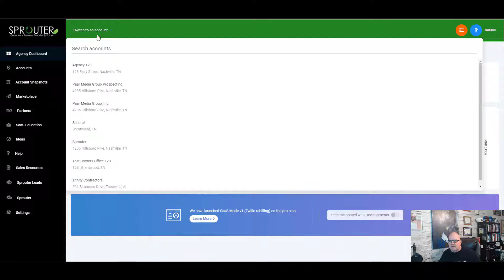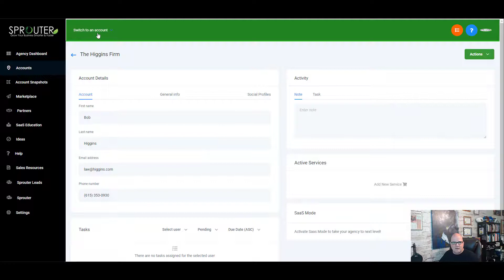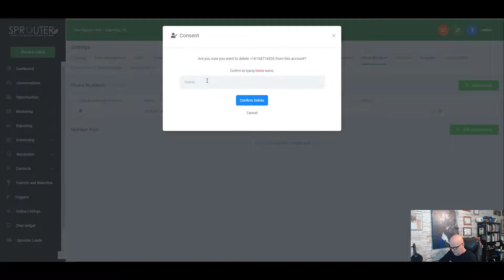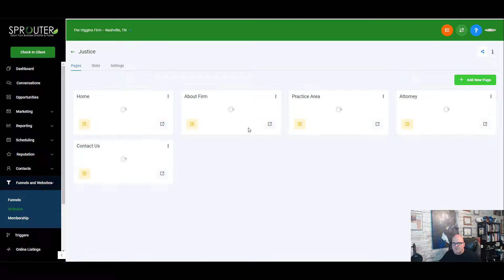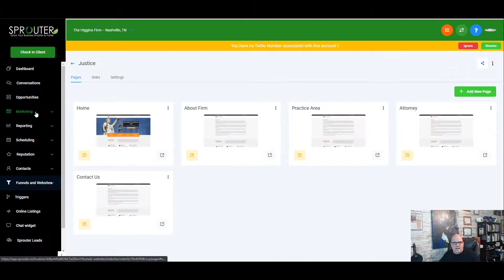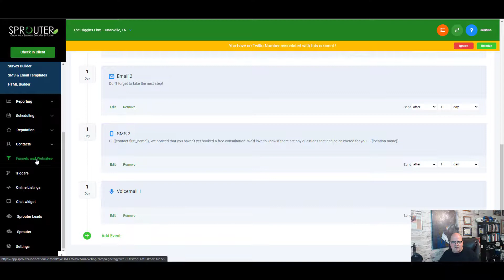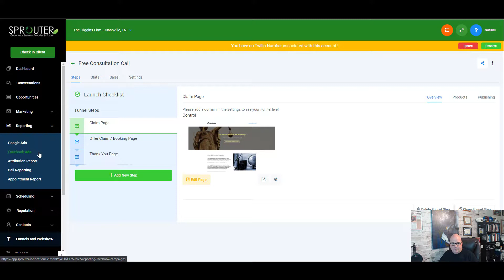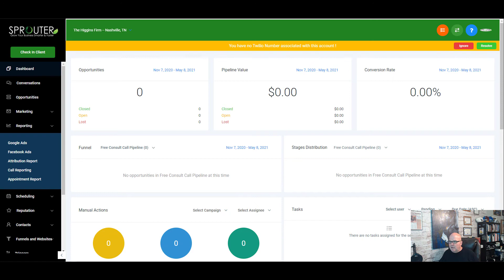How I Built a 6-Figure Law Firm Website in 10 Minutes?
TEST DRIVE IT FOR FREE!!

In this video, I show how to make a lawyer website in Go HighLevel in minutes with attorney funnels. You can create a law firm website with Go HighLevel in minutes. The only cost associated with making this legal website is the price of the domain and Go High Level subscription.

Attorney Website Time Stamps:
1) Intro and Overview - [00:01​]
2) Setup New Account  - [01:08​]
3) Using Attorney Website Snapshot- [01:20​]
4) Adding a Custom Attorney Phone Number - [2:58​]
5) Creating Your New Law Firm Website - [3:53​]

How to Start an SEO Business with NO Technical Skills. All you need is a computer and cell phone to work from anywhere you want to. This is a real business you can be proud of.

Also watch testimonial from former elephant handler who was making $19k a year to $3k in one week.

About Jim Paar:

I work with individuals wanting to get away from the 9 to 5 grind and having the freedom to work in a business you own and that you're proud of helping local businesses grow. It's so easy and even easier to make 5 figures a month and land that 1st client in 30 days. It is so easy to make $5,000 a month starting out.

I have generated millions of dollars for my clients through my expert internet marketing techniques.

The software to create ALL my videos is Camtasia, SUPER EASY

law website, lawyer websites, attorney websites, website for lawyer, website for lawyers, lawyer websites, law firm websites, lawyer website